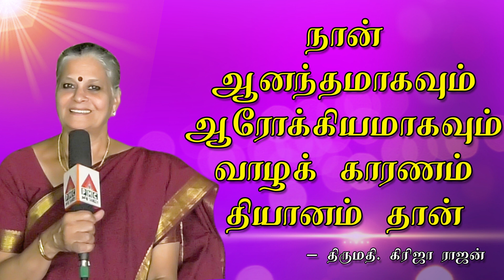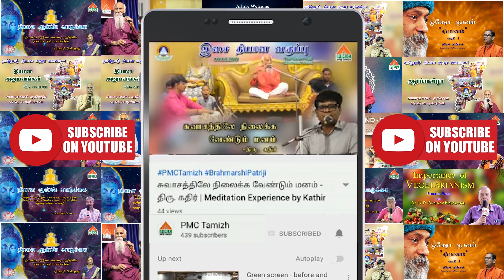நான் ஆனந்தமாகவும் ஆரோக்கியமாகவும் வாழக் காரணம் தியானம் தான் | Meditation Experience by Girija Rajan